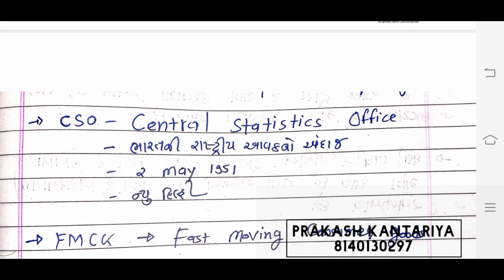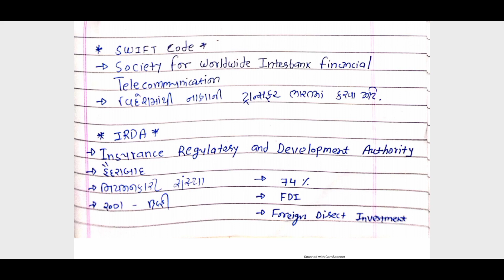પેટા હિસાબનીશ || અર્થવ્યવસ્થા અને અર્થશાસ્ત્ર || કરંટ અફેર્સ || Current Affairs | Sub Auditor Part-6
Sub Auditor અને પેટા હિસાબનીશ || મિશન સબ ઓડિટર || GSSSB સબ ઓડિટર વન લાઈન પ્રશ્નનો ભાગ-1

સબ ઓડિટર માટે ઉપયોગી બૂક

Sub Auditor માટે ની બુક લિંક નીચે આપેલ છે કોપીરાઇટ ના કારણે PDF મળશે નહી જે પણ બુક ખરીદવા માંગે છે તે નીચે ની લીંક પર ક્લિક કરે..

અતુલ પ્રકાશન

અન્ય મા કામગીરી ને લગતી વાત આવરી લેવાઈ છે.

સમય નો સદ ઉપયોગ કરો અત્યારે સમય છે આપની પાસે બુક વસાવી ને તમારી તૈયારી ને શાનદાર બનાવો

100 Percent Success,
100 percent Success Gujarat,
100 Percent Success Gujarat,
GSRTC કંડકટર માટે ઉપયોગી માહિતી,
GSRTC મટીરિયલ,
GSSSB ATDO,